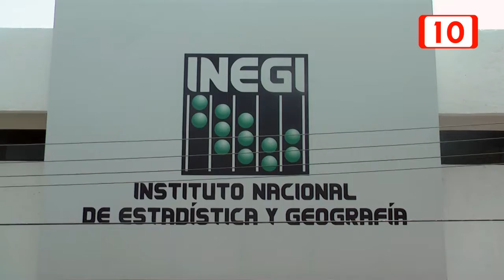Inegi dará resultado de censos hasta noviembre del 2017